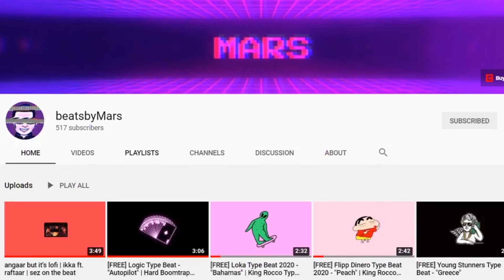First Kiss: Yo Yo Honey Singh Ft. Ipsitaa | Punjabi Reaction + Breakdown | TLU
THIS IS A REACTION AND EXPLANATION VIDEO FOR THE AMAZING SONG 'First Kiss' by Yo Yo Honey Singh Ft. Ipsitaa

THERE IS NEVER A NEED TO STRIKE A VIDEO DOWN.